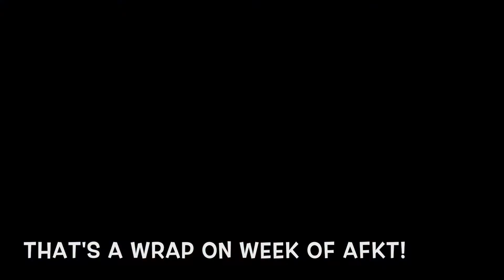That's a WRAP on week of AFKT!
Kids finished up a great week of acting!  Lots for fun times